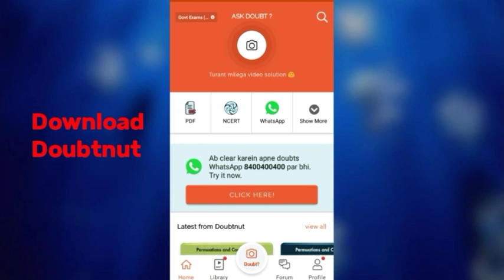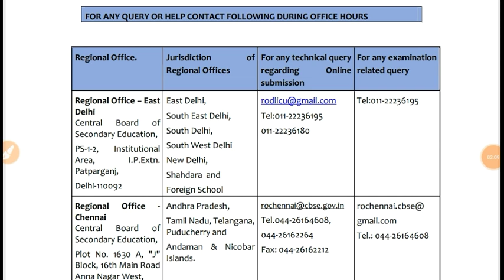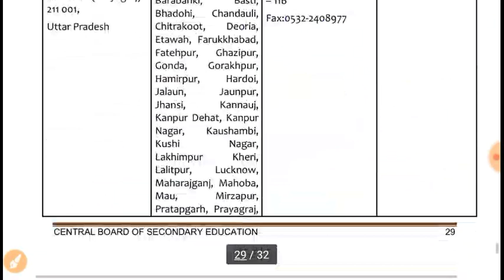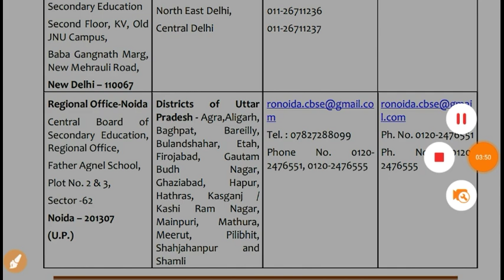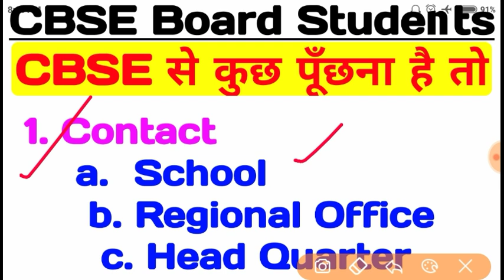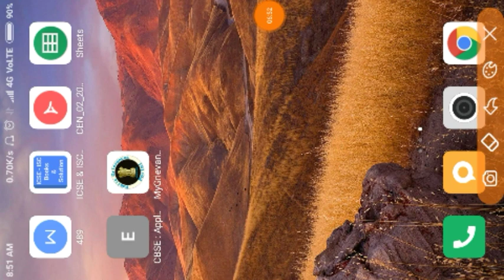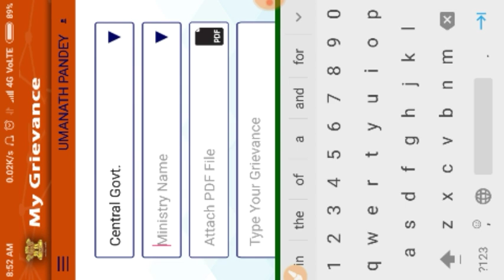3 Ways to Get Reply From CBSE || CBSE से सूचना पाने के 3 तरीके || 100% गारंटी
hello everyone in this video I have told you about three ways to get authentic and official information from CBSE.
if you want to ask anything or if you want any information which is related to CBSE its rules and regulations and you are not getting the right information from the particular sources then by using these three ways you can get the correct authentic and official information from CBSE with 100% guarantee so was this video till end to know more about it.

how to get information from CBSE how to contact CBSE contact number of CBSE CBSE helpline CBSE regional office address and contact numbers CBSE rules and regulations information from where to get authentic information related to CBSE CBSE se Judi Suchna Kaise Paye
CBSE ko RTI application Kaise bhejen CBSE complaint helpline CBSE helpdesk CBSE helpline number CBSE headquarter pgportal complaint helpline public grievance portal RTI application to CBSE.